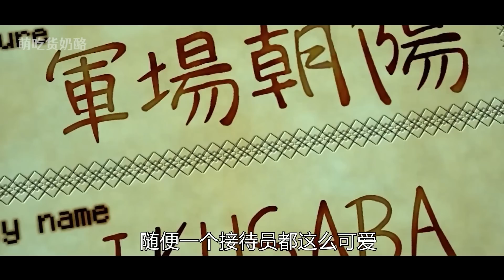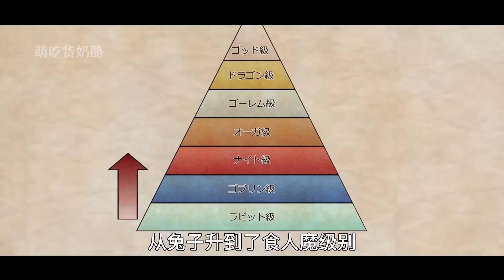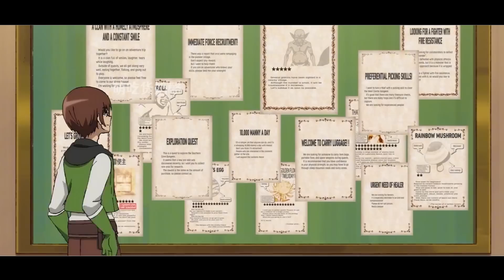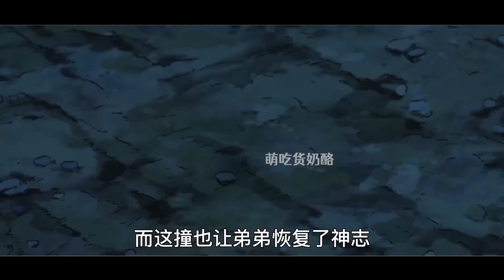魅魔姐姐變態到對弟弟下手？！開局洗面奶尺度超大！一口氣看完《無雙姐姐》